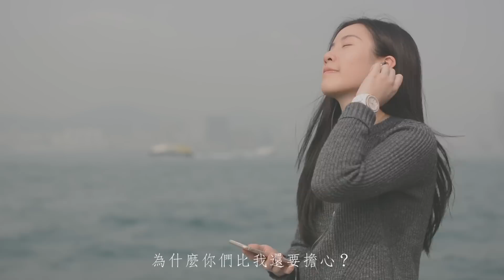[Solvil et Titus - Wait For Your Love 等待・愛 ] - Works of AD HERE Advertising Competition 2015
- Non-official TVC
- Works of CIE AD HERE Advertising Competition 2015
- Produce by Matters
- AD HERE Advertising Competition 2015
- Champion & Most Popular Award